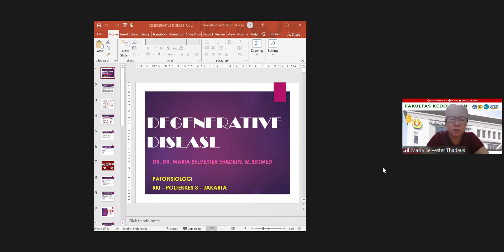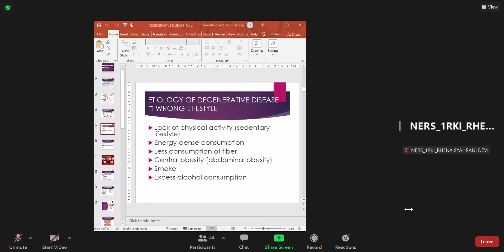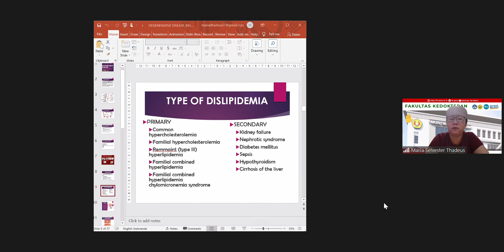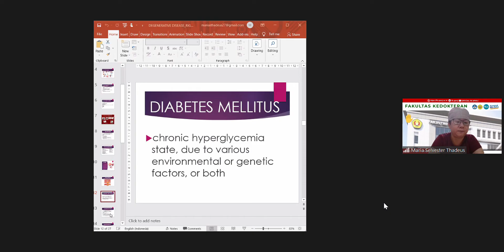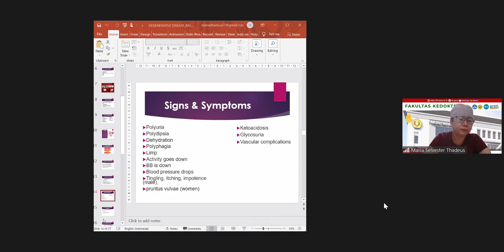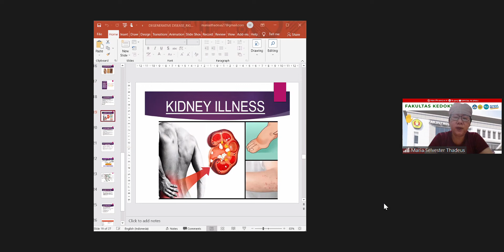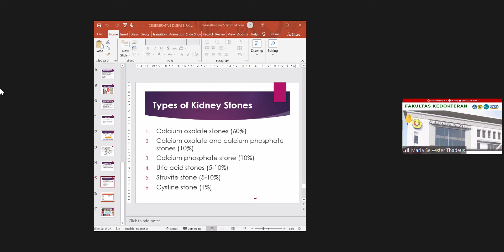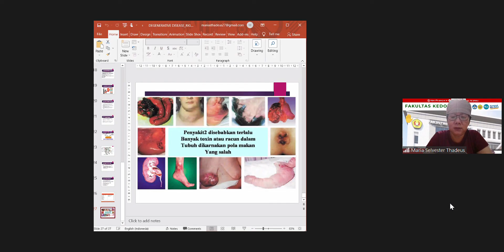Patofisiologi Penyakit Degenerative